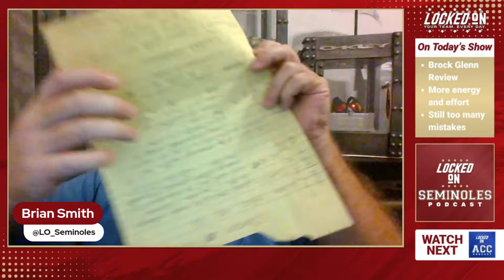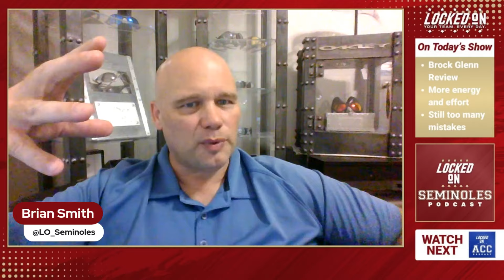Talking About Brock Glenn's Ascension, What Florida State Football Needs To Accomplish Next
Despite the loss to Clemson, the Florida State football program took a step forward with Brock Glenn as its quarterback and much more effort and enthusiasm across the roster. There are still questions that must be answered.

What should FSU fans think of the quarterback position, the situation across the offensive line, and the defensive side of the football? The Locked On Seminoles podcast provides insights and statistics to give Noles fans a unique perspective.

ROY

ZBiotics

Robinhood

Gametime

FanDuel